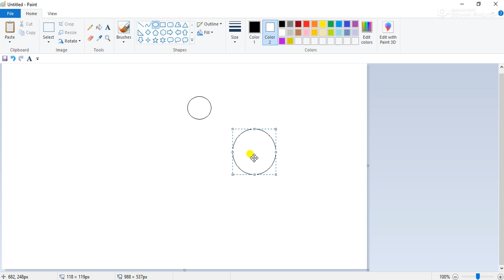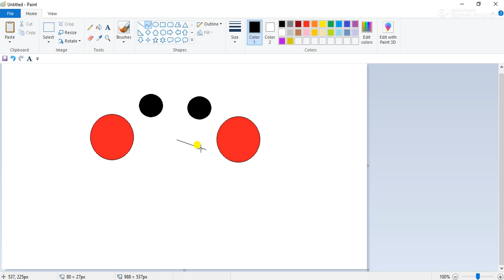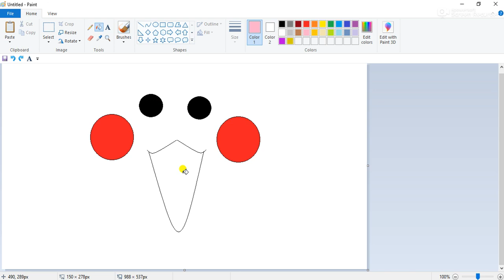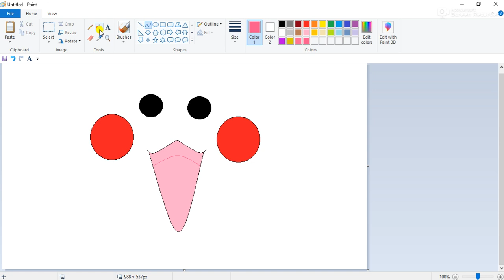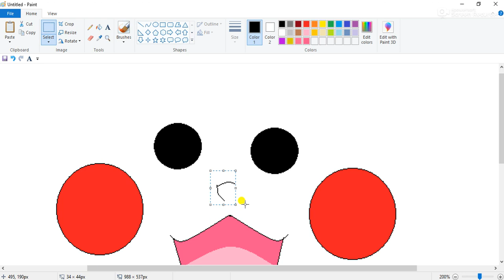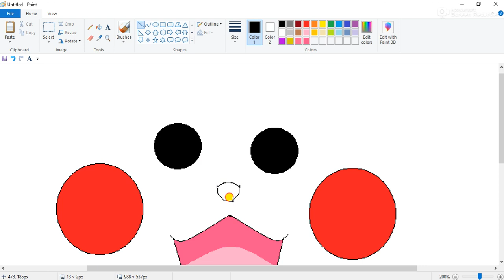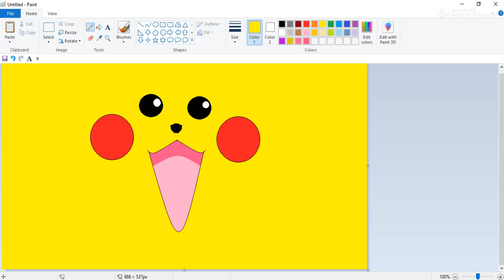pokemon_drawing wallpaper in Mspaint From Scratu = Pikachu/pokemon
I am going to draw pokemon pickachu desktop Wallpaper.